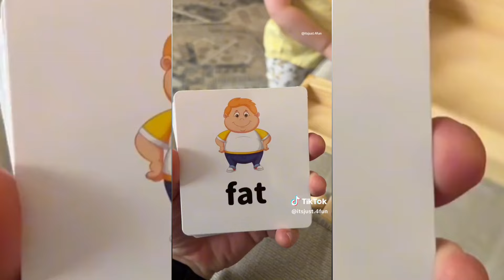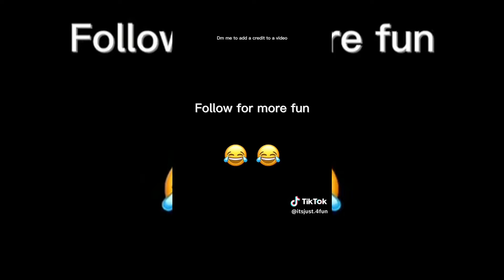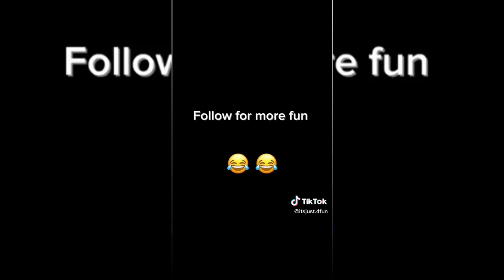Epic TikTok Fails Compilation 2024 | Hilarious Viral Fail Moments You Won’t Believe!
Get ready to laugh out loud with the Epic TikTok Fails Compilation 2024! This video features the funniest TikTok fails and viral fail moments that are sure to make you cringe and laugh all at once. Watch as TikTok users face epic fails, from pranks gone wrong to wild stunts and hilarious accidents! These fail compilations are packed with instant regret moments, funny pranks, and viral fail videos you won’t want to miss. Whether it's the best fails of the year or unbelievable TikTok moments, this video has everything you need for a good laugh.